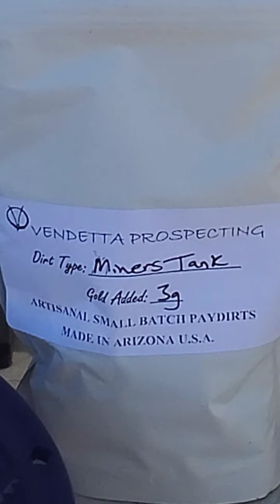3g Miners Tank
We'll start with a shout out to the @livingroompanner6409
His 12 days of Christmas is approaching fast. Friends this going to be EPIC, and it cost nothing. Go to the Livingroom panners channel and learn the rules.

Today I Panned an Awesome Paydirt bag from Mike at @VendettaProspecting . Hope You Enjoy it.